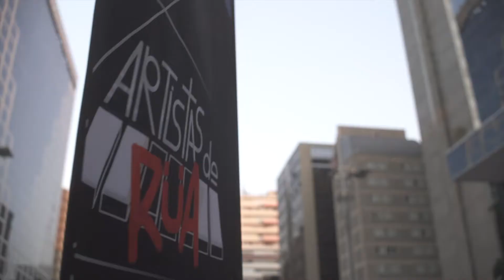Uli - A Gira (Artistas de Rua)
O Artistas de Rua é um festival itinerante de música que circulou por espaços públicos de todas as zonas da capital paulista com 31 apresentações musicais. Foram 15 dias - entre os dias 28/09/2019 e 12/10/2019 - de programação totalmente GRATUITA.

Patrocínio: Uber

Realização: Muda-Cultural Produtora e Secretaria Municipal de Cultura

Parceria: Razões para Acreditar

Projeto Viabilizado pelo Programa Municipal de Apoio a Projetos Culturais – Pro-Mac